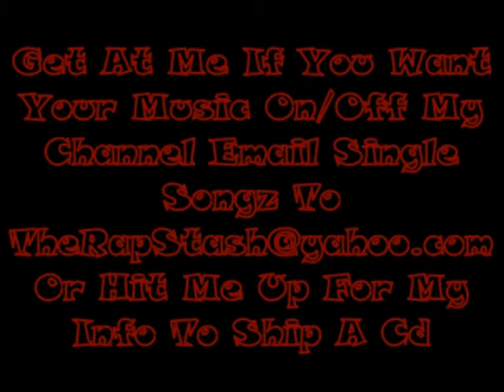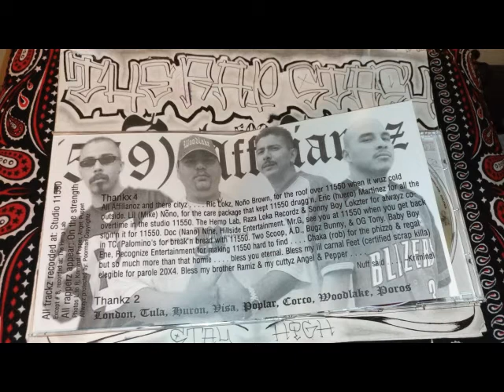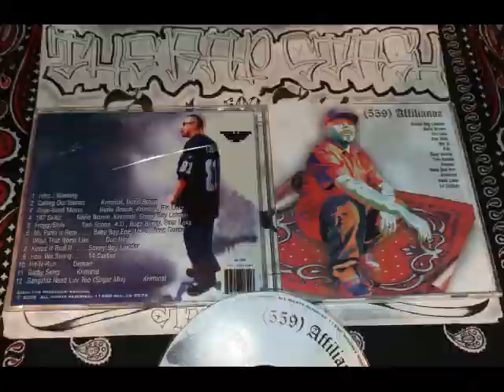Dope Fiend Movez By Nono Brown , Kriminal & Ric Lokz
11550 Recordz Presents
559 Woodlake California Norteno Rap Album (2005)